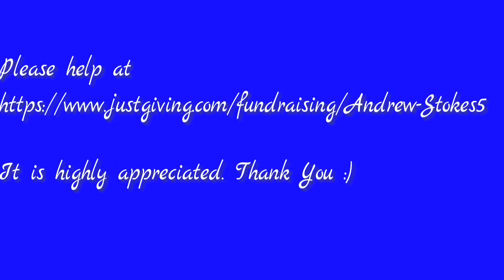Help Me Raise Money